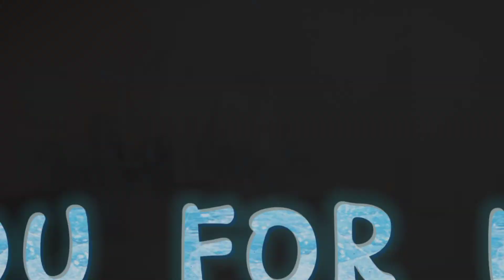Back To It ll Dustin Betts ll Improver line dance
Count: 32
Wall: 2
Level: Improver
Choreo: Dustin Betts (USA) - February 2022

Demo by Dea Oktovina (DTA Indonesia)